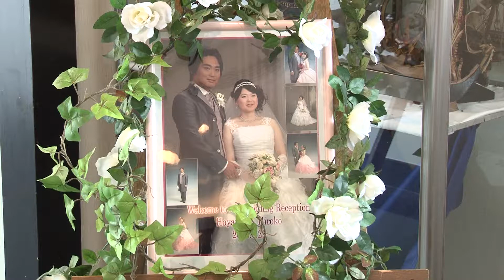「Dream Time 」 「 守りたい人生がある」 シンガーソングライター 板橋かずゆき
ご結婚おめでとうございます。私が親戚のおじさんだったような親密感を感じさせる素敵な新郎新婦でした。また新婦の座ったときの姿勢の良さには感心いたしました。
Mr.kneeこと荒写真館/荒カメラ・ヘアプレイス小町屋美容院・大覚院熊野神社・むつグランドホテルの皆さんご苦労さまでした。